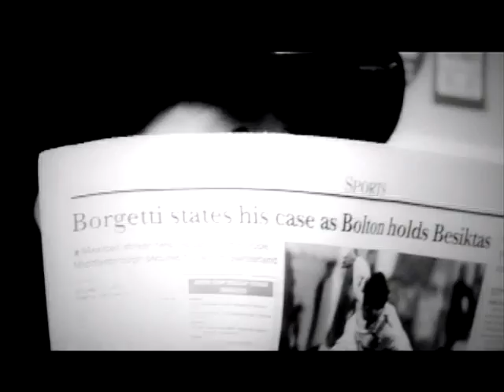黃崇旭 Witness【愛情關係】Official Music Video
愛情關係

作曲 John Lee
作詞 黃崇旭

我還記得第一次 我見到妳, Love, that was when 我愛上了妳, Love
從來沒想過我會 fall in love that's why I got to be with you, Love
聽說妳是紅的模特兒 我只是未成名的Rapper
我可不可以引起妳的注意 得到妳的芳心 我只是一個hip hop歌星 所以
Tell me what I gotta do, Tell me what I gotta do to get with you

Hey 如果妳是我寶貝 我會 讓妳幸福入睡 everyday now
This is what I'm gonna do, This is what I'm gonna do to get with you
挺起肩膀讓妳依偎 辛苦我會 面對 Baby 不用怕 讓我背

So you wanna get with me (I wanna get with you girl)
重點是要感情 (yeah yeah) 並不想刻意去刁難你 ( what I gotta do now ? )
最純真的心意 其他都沒關係
多一點的關心 is all I need (來做我的Lady 做我的Baby)

個性那麼甜蜜 臉超美麗 怎麼跟妳聊天 我緊張的要命 really
怎麼引起妳的注意 怎麼讓妳知道我的名字叫做黃崇旭
Should I ? 用我奇奇怪怪國語 Should I ? 看妳聽得懂 多少英語
Should I ? 對不起 用我破的要命 不流利的台語 oh no just tell me!
Tell what I gotta to do, Tell me what I gotta to do to get with you

我要做我自己 be me 黃崇旭
What you get is what you see 這個ABC 想要認識妳 纏著妳
Maybe 也許跟妳 可不可以 you and me 有個愛情關係
Please 千萬 girl 不要改變自己
因為在我眼前 Baby 妳是完美的
This is what I promise you, This is what I promise you, I will do
我永不會忘記 妳的反應
妳跟我說 黃崇旭 我把我電話留給你 (yes!)